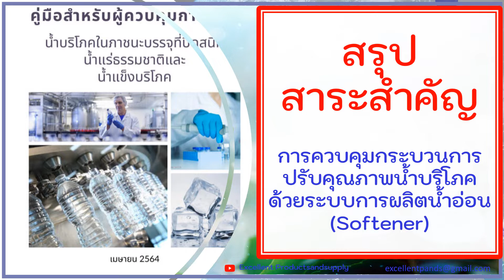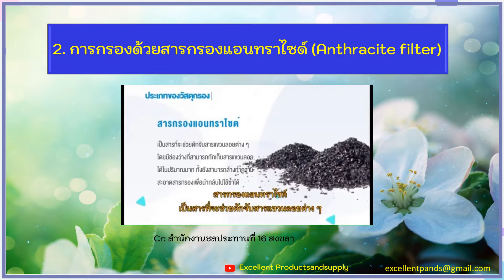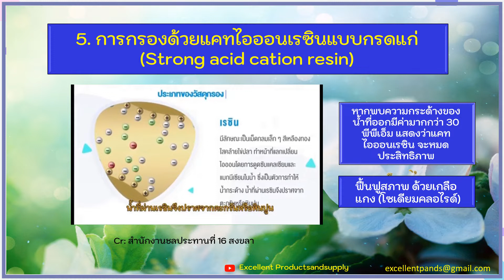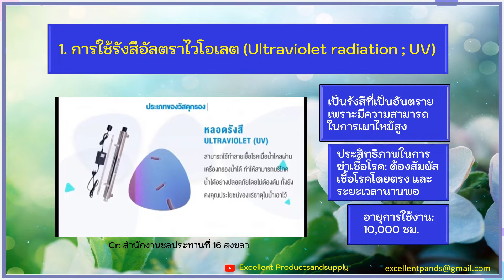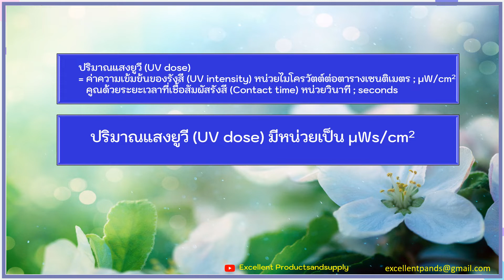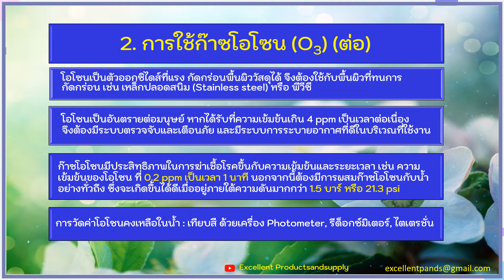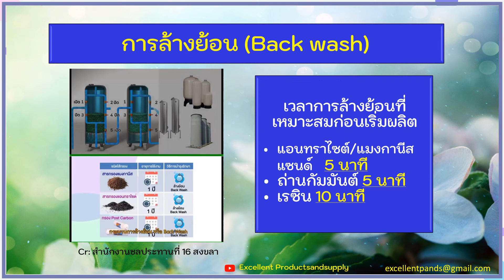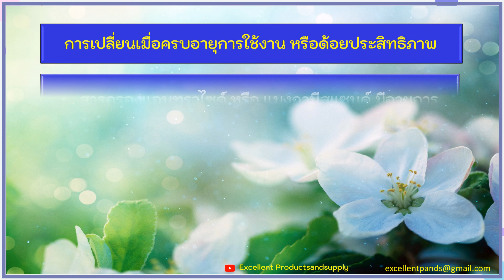หลักสูตรผู้ควบคุมการผลิตน้ำบริโภค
การควบคุมกระบวนการปรับคุณภาพน้ำบริโภคด้วยระบบการผลิตน้ำอ่อน หรือน้ำ soft